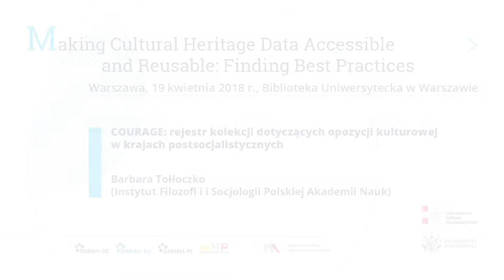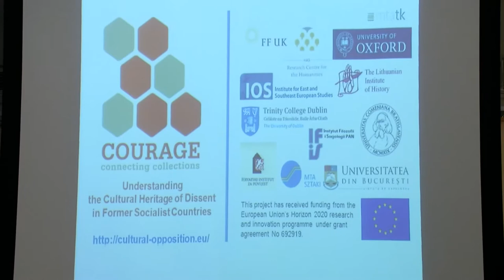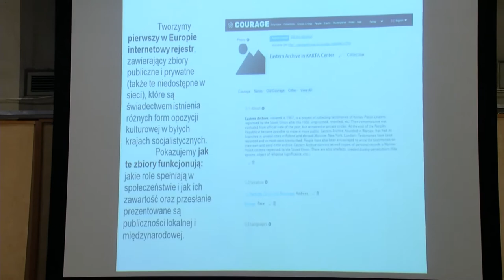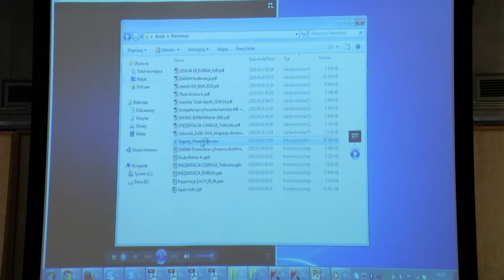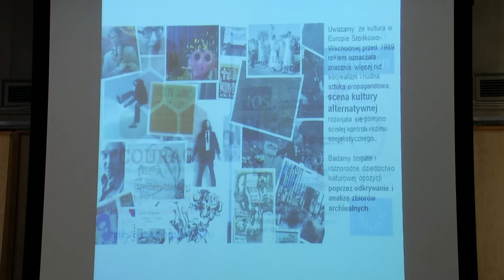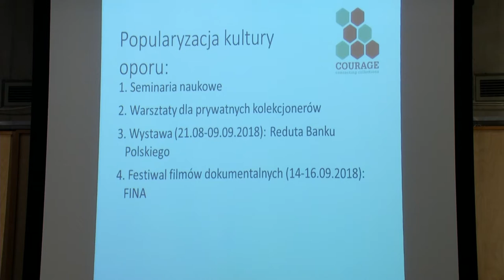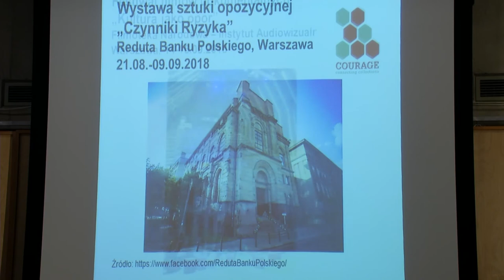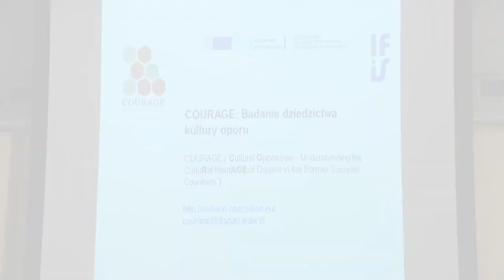COURAGE: rejestr kolekcji dotyczących opozycji kulturowej w krajach postsocjalistycznych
Barbara Tołłoczko (Instytut Filozofii i Socjologii Polskiej Akademii Nauk)

Organizatorzy: DARIAH-PL, Muzeum Historii Polski, DARIAH-DE.
Wsparcie organizacyjne: LaCH UW
Patronat: Ministerstwo Nauki i Szkolnictwa Wyższego